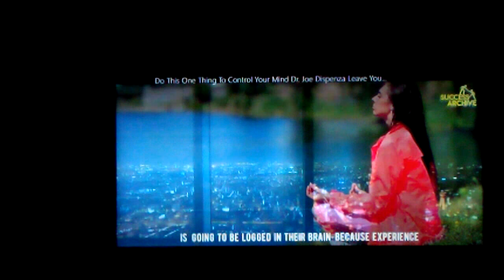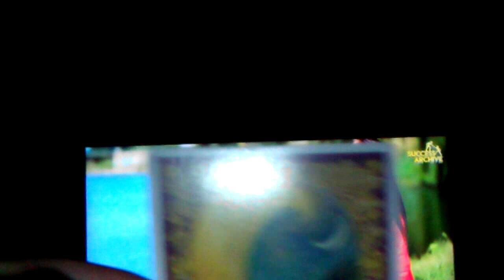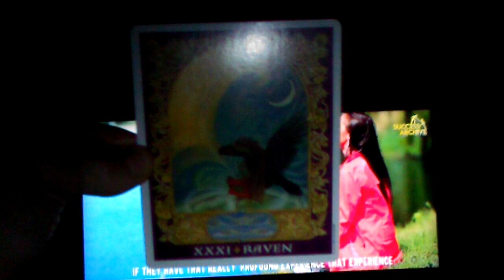strengthening the connectivity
we can utilize the gifts from our earth mamma to help strengthen our roots, our nerves, our connections.. help us with our healing and re-membering..

cultivation of awareness is ultimately how we grow lasting roots, a consistent engagement with the direct causalities and gnosis, as within so without, we see with more and more clarity what is being reflected back to us, what is within us that we need to shine light on, that we are being guided back to... the truth within, the truth in us all.

ignite what unites us and this phoenix flight through the dark night will transform the sight
transform the images and feel back into the real
engage what you have access to
oneasone

card at end: 27:17